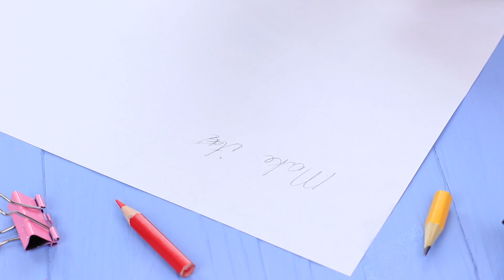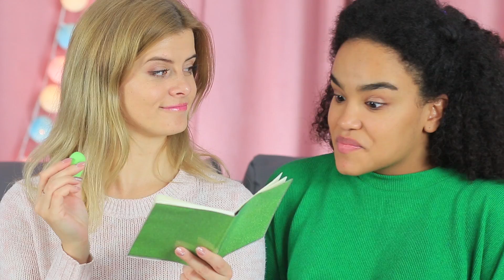15 Coole Schleim DIYs / Schleim Hacks Das Kannst Du Alles Mit Schleim Machen!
Mögt ihr Schleim? Wir verehren es ! Heute haben wir uns entschlossen, eine echte Schleimparty zu veranstalten! Was brauchten wir dafür? Schaut es euch in unserem neuen Troom Troom Video an!

Zubehör:
• Bastelkleber
• Farbstoffe
• Acrylfarben
• Borax
• Backsoda
• Wasser
• Flüssigseife
• Maisstärke
• Pflanzenöl
• Flache Box
• Marker
• Ausgedrucktes Bild
• Weißer Kleber
• Rasierschaum
• Babypuder
• Handcreme
• Stroh
• Plastikschüssel mit Deckel
• Hubba Bubba-Label
• Nagellackentferner
• Schleimkleber
• Shampoo
• Körperspray
• Gelwaschmittel
• Nagelfolie
• Glitzer
• Klarsichttasche mit Reißverschluss
• Tablethülle
• Backpapier
• Eisen
• Heißklebepistole
• Paillettenkette
• Verzierungen
• leuchtende Farbe
• Teilbare Kugel

Schaut Euch mehr Troom Troom Videos an:
Beliebte Videos: